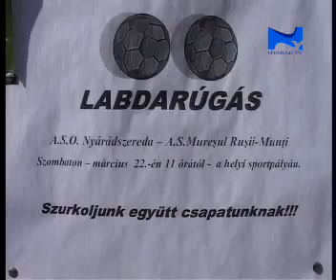Foci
ASO Nyaradszereda-Marosoroszfalu 3-2